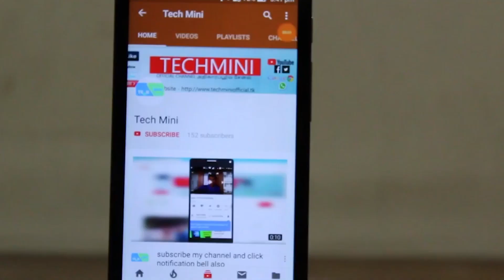E Gate EG l9A REVIEW | Pub G Game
E- Gate Egl9A Review.  If you like this video please share to your friends on Facebook and whatsapp

             produced by Chuki